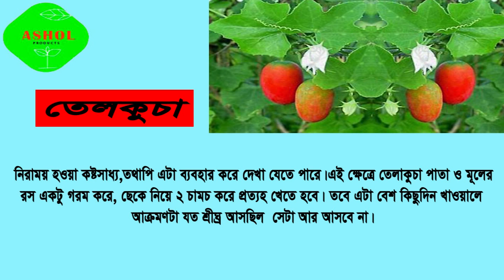Coccinia grandis , Coccinia ,Cephalandra indica,কুচিলা,তেলা, তেলাকুচা বিম্বী,তেলাকুচা,তেলাকচু,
পুষ্টিগুণে সমৃদ্ধ এই শাক রান্না করেও খাওয়া যায়। এছাড়া তেলাকুচা ফল পাখিরা খায়। রাস্তার আশেপাশে, ঝোপঝাঁড়ে, পতিত জমিতে, বাড়ির আনাচে-কানাচে ও বেড়ায় তেলাকুচা গাছ দেখতে পাওয়া যায়।ডায়াবেটিস, জন্ডিস, পা ফোলা রোগ, শ্বাসকষ্ট, কাশি, স্তনে দুধ স্বল্পতা, ফোঁড়া ও ব্রণ, আমাশয়, মাথা ঠাণ্ডা রাখা রোগের ঔষধ তেলাকুচা ।